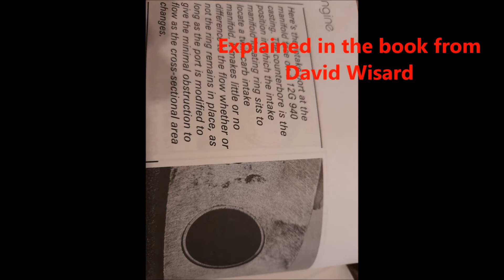Classic Mini DIY cylinder head porting for better performance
Since the rebuild from my engine I decided that it would be the next project to upgrade the cylinder head. I'm the person who don't is afraid to try things by myself. So I decided to make my Engine a stage 3 engine, by porting the cylinder head.
You really feel some differends in power then before the job.
The Mini haves the following specs:
-1275 engine +0.20 now a 1293 cc
-Kent 266 camshaft
-Maniflow stage 2 exhaust manifold
-centre main strap
-double valve springs
-ported and flowed big valve MG Metro cylinder head
-Rc40 twinbox exhaust
-electronic Lucas ignition
-K&N open air filter
-alloy Fletcher radiator
-twin steel blade cooling fan
-upgrated differential pin
-3.1 final drive
-KAD quick-shifter